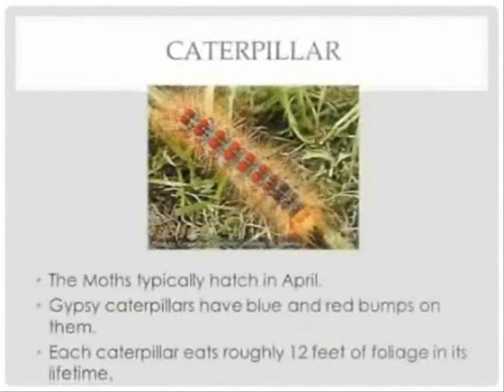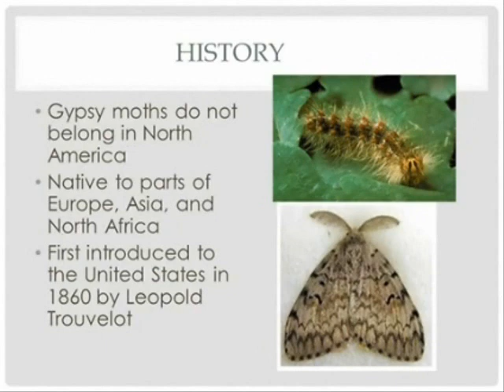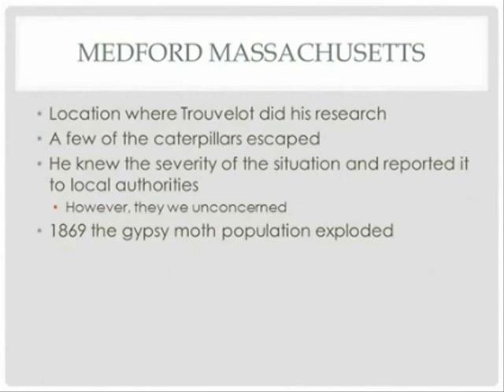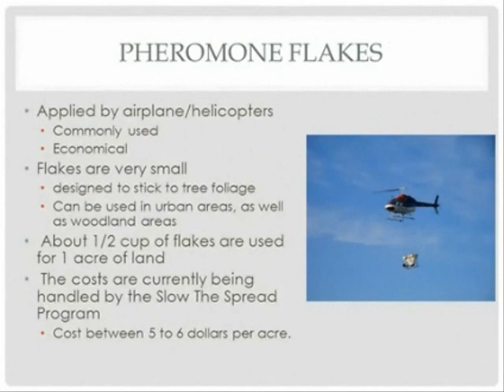Invasive Species Gypsy Moth